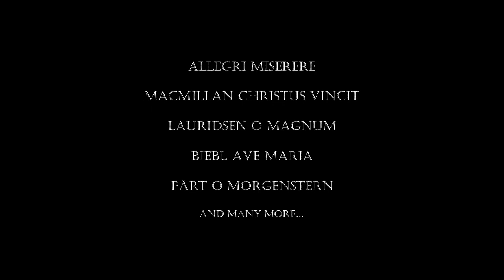One Equal Music Presents: A World of Choral Music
7pm Friday Nov 18th, Sacred Heart Church Rosalie

A concert celebrating Choral Classics from around the world, including:

Estonia 🇪🇪- Part, O Morgenstern
Latvia 🇱🇻 - Esenvalds, O Salutaris
Poland 🇵🇱 - Gorecki, Swiety (Holy)
Norway 🇳🇴 - Gjeilo, Ubi Caritas
Russia 🇷🇺 - Rachmaninov, Bogoroditse

Italy 🇮🇹 - Allegri, Miserere
Spain 🇪🇸 - Victoria, O Magnum
France 🇫🇷 - Durufle, Ubi Caritas
Austria 🇦🇹 - Bruckner, Ave Maria
Lichtenstein 🇱🇮 - Rheinberger, Abendlied
Germany 🇩🇪 - Biebl, Ave Maria

Ireland 🇮🇪 - Stanford, Beati Quorum
England 🏴󠁧󠁢󠁥󠁮󠁧󠁿 - Tavener, Mother of God
Wales 🏴󠁧󠁢󠁷󠁬󠁳󠁿 - Mealor, Ubi Caritas
Scotland 🏴󠁧󠁢󠁳󠁣󠁴󠁿 - Macmillan, Christus Vincit
America 🇺🇸 - Lauridsen, O Magnum